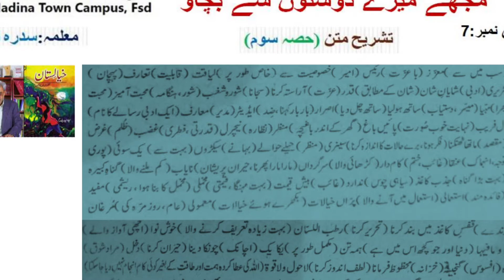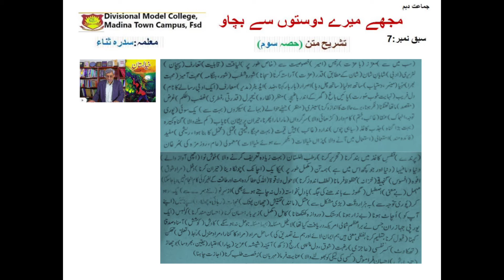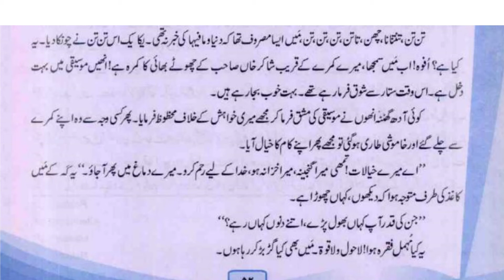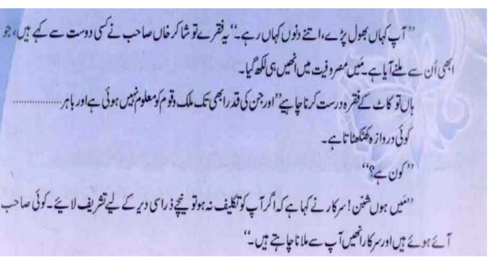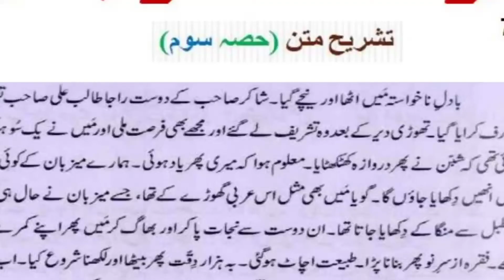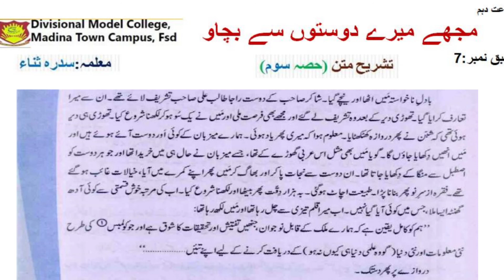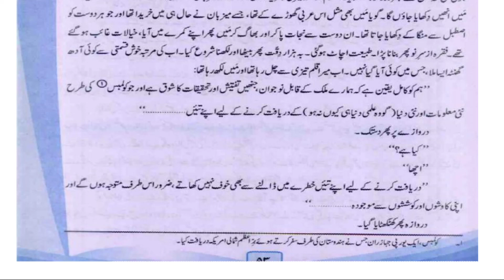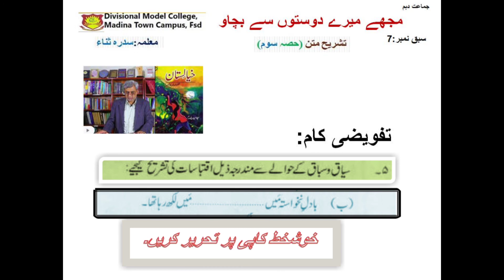Sabaq # 7 ( Class 10th )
Tashreeh e Matan ( Hisa Soum )